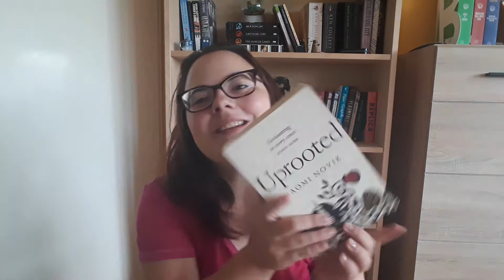Kristina's July Wrap up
HI! Due to some scheduling issues, Maja and I aren't able to film this month's wrap up together. But that means that you get TWO wrap up videos. YAY!!!
All the info on books and such is down below.